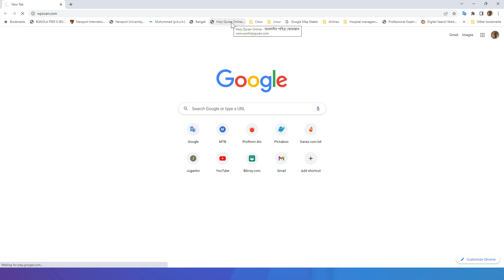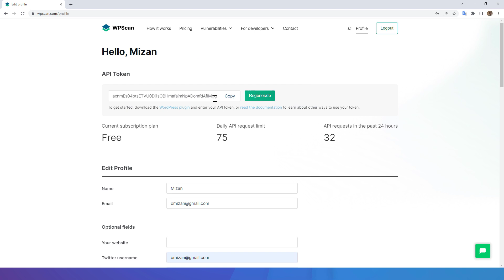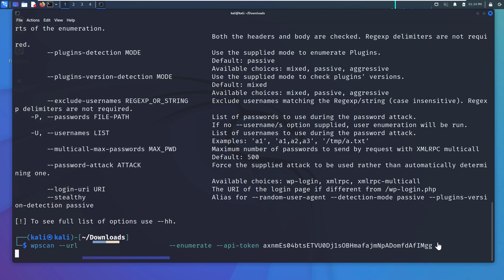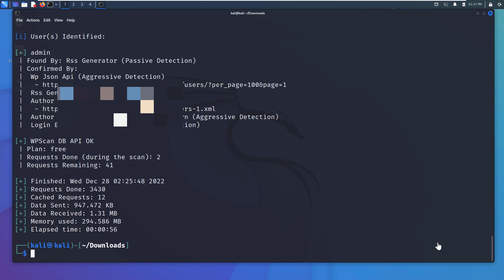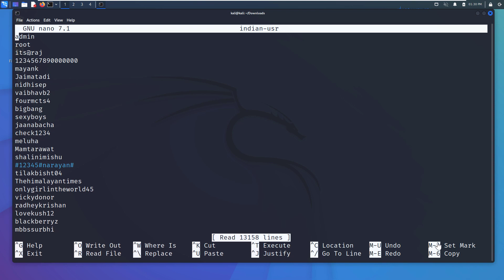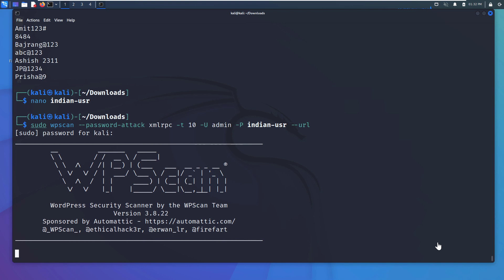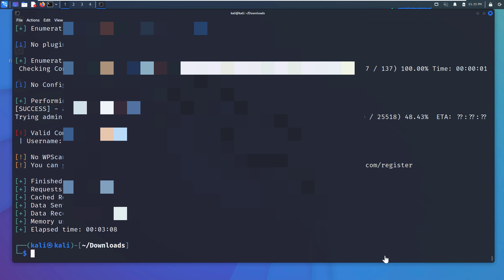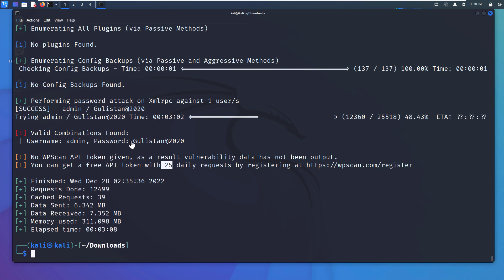WordPress Vulnerability Scanning With WPScan || Bangla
In this video I will show you the following things. What is WPScan tool and how WPScan tool works? How to find WordPress websites vulnerabilities and enumerate WordPress website's users? And finally how to brute force WordPress website users passwords?

👉Commands
For Scan
$wpscan --url --enumerate --api-token axnmEs04btsETVU0Dj1sOBHmafajmNpADomfdAfIMgg

For Brute force
$sudo wpscan --password-attack xmlrpc -t 10 -U admin -P indian-usr.txt --url

👉 If you face any difficulties please leave a comments here. I will try to solve it inshallah. You are also welcome to request me for making cyber security related any video.

Mizan